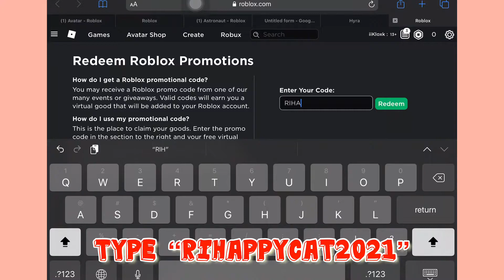Get the ARTIC NINJA CAT 2021 Now! | Roblox